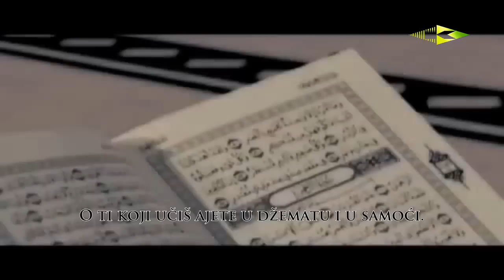O HAFIZE KUR'ANA [Prelijepa ilahija]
Prelijepa ilahija o hafizima Kur'ana u izvođenju Ahmeda el-Hadžirija
أحمد الهاجري - يا حامل القرآن - الترجمة باللغة البوسنوية